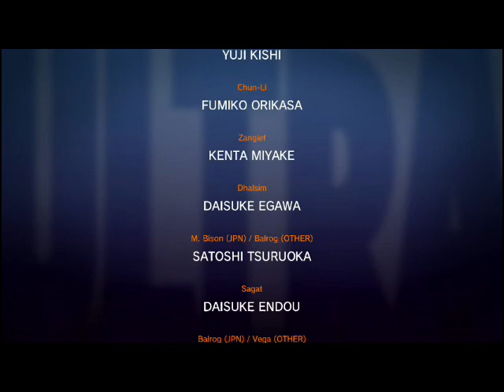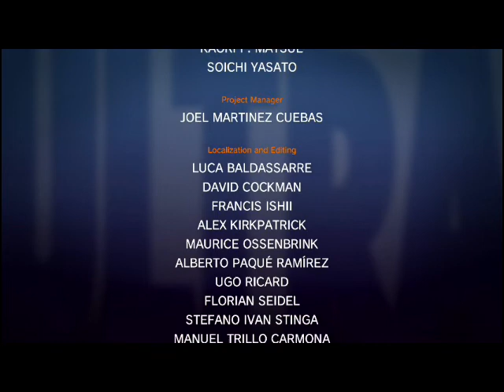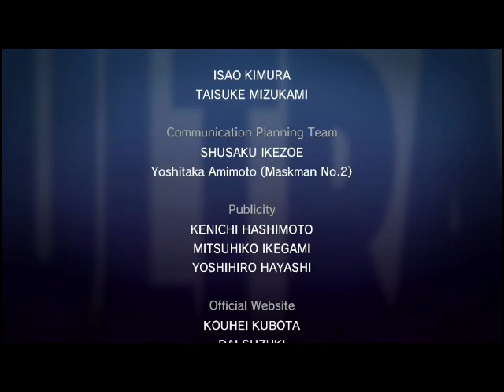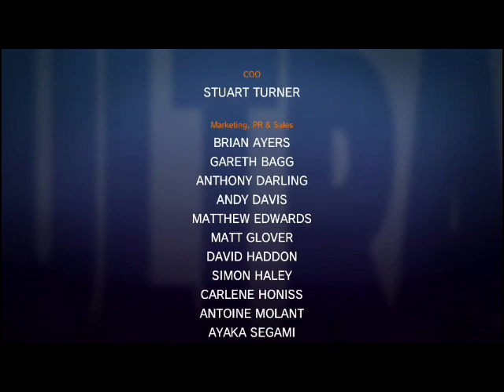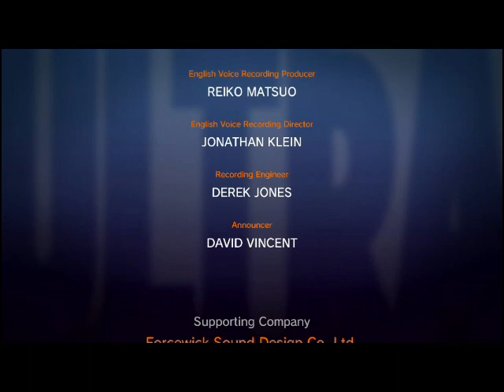ウルトラストリートファイター２（洗脳されたケン）クリア動画 ULTRA STREET FIGHTER2 Nintendo Switch